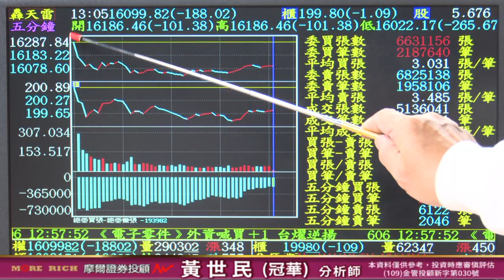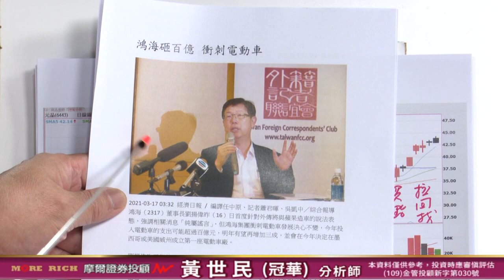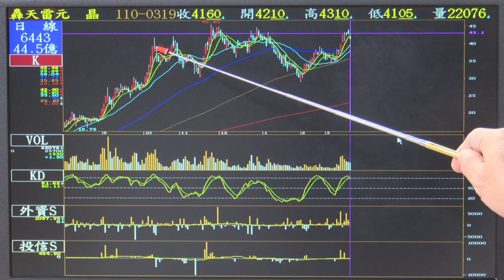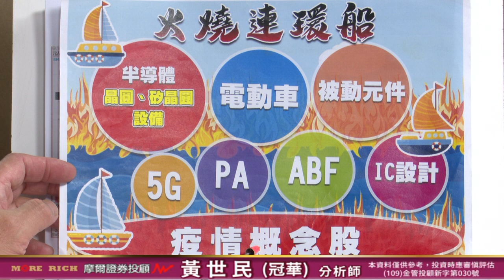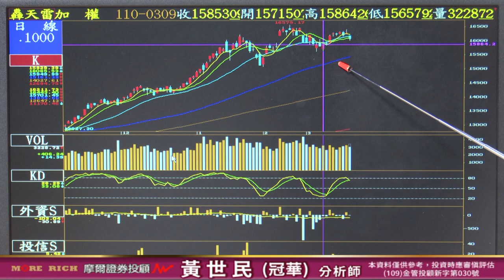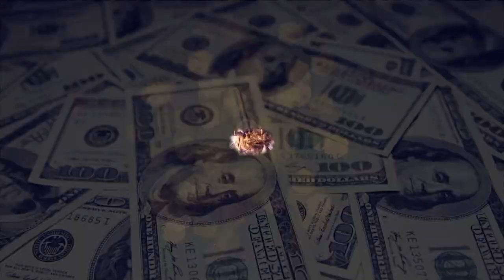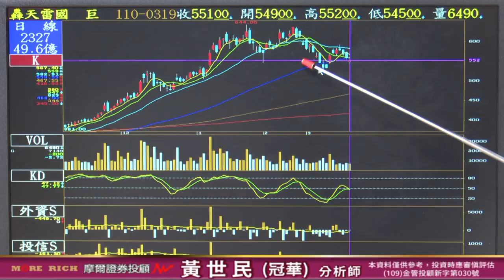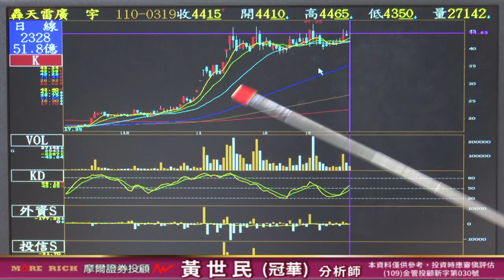20210319 黃世民(冠華) 億萬大贏家